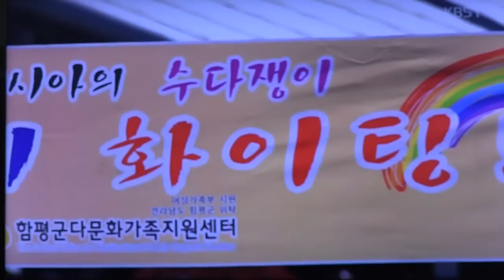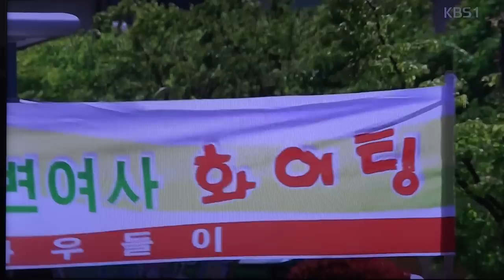전국노래자랑-전남 함평군편_영상감독 이상웅-2015.06.14. 00035